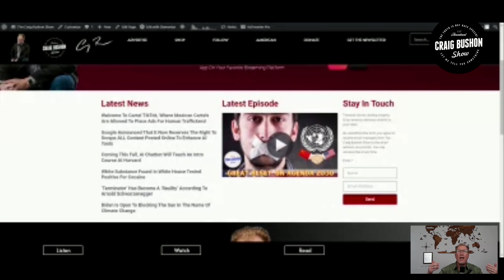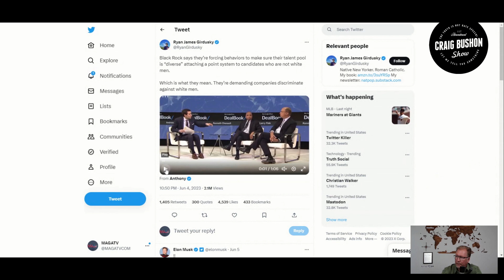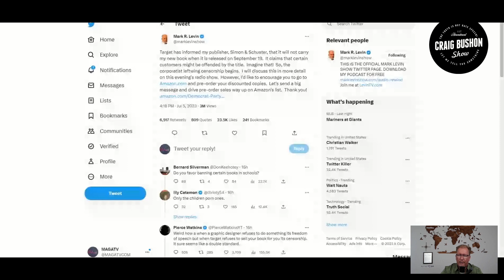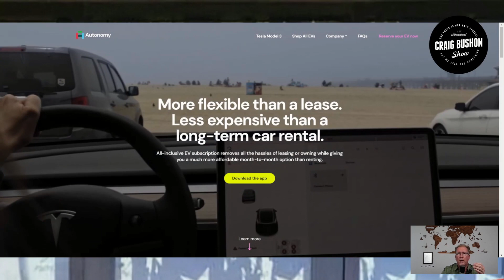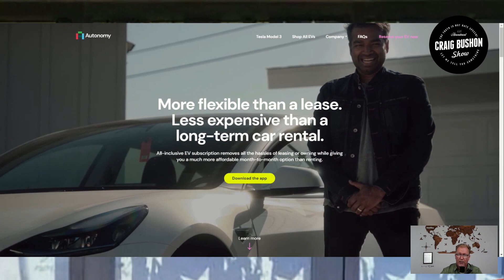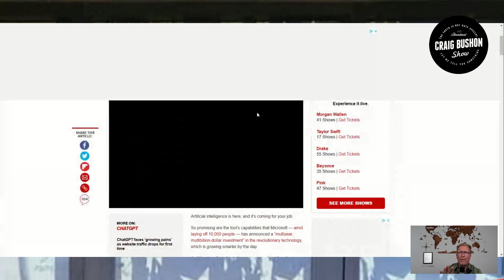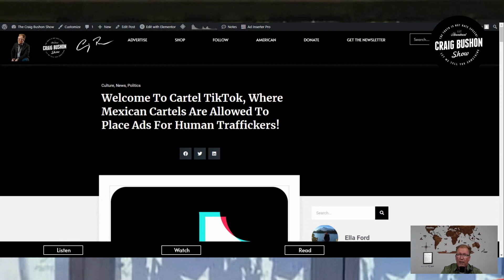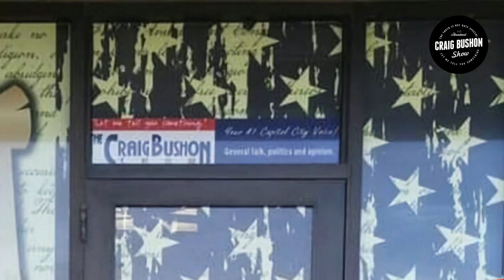AI (Artificial Intelligence) and Big Brother Are After Our Liberty, What You Need To Know.